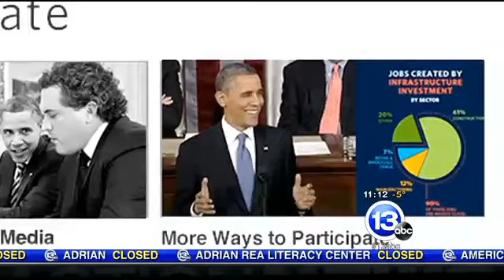WTVG - Ohio lawmakers on what they expect from SOTU address